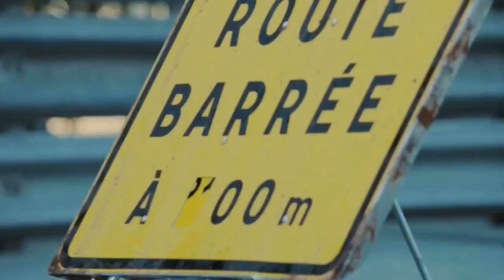Italo disco Modern Koting - Atomik dance race girl You my love